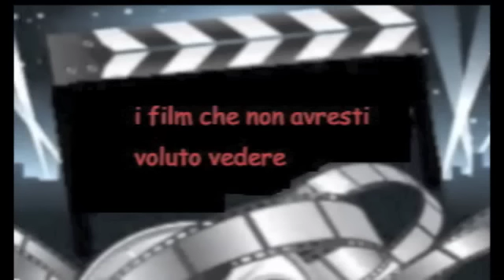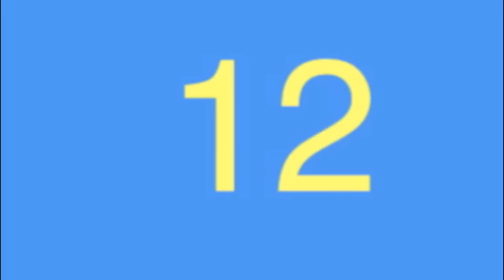I film americani più brutti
I film che non vorresti aver voluto vedere.